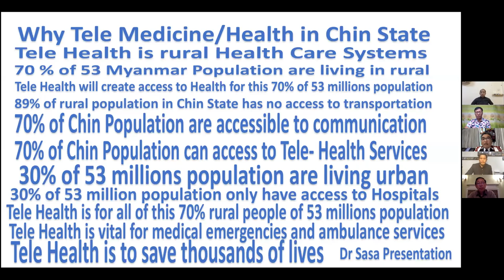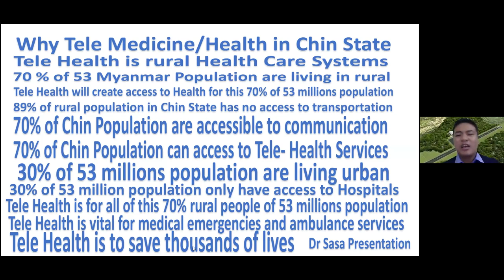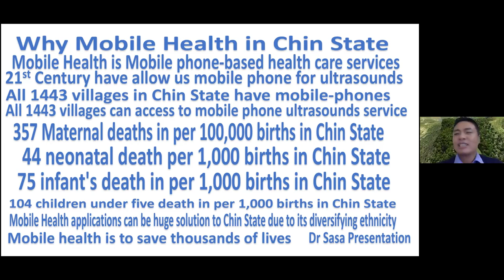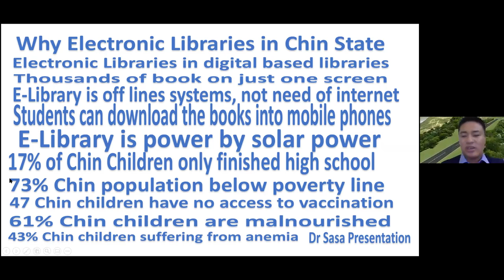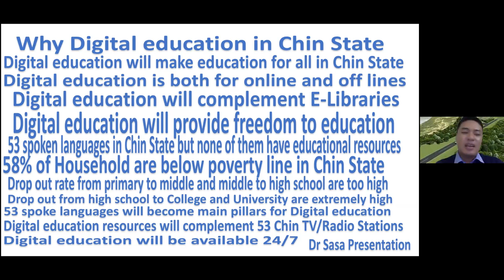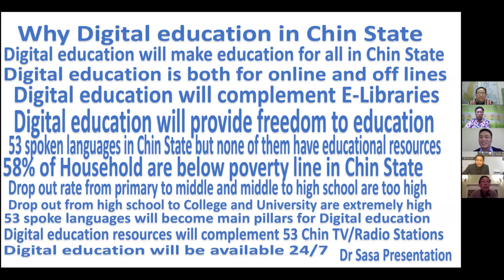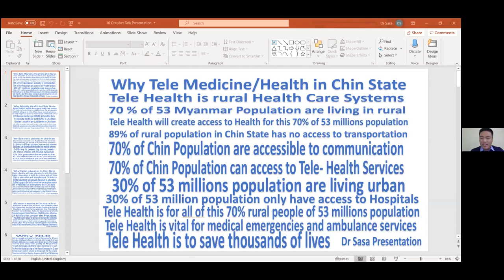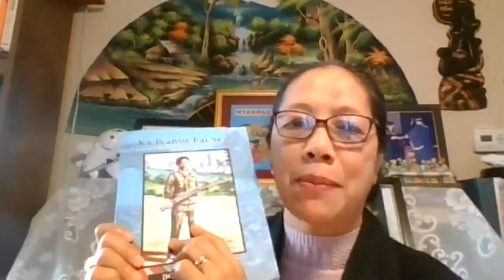The Future of Chin People and Chin State.October 16, 2020 “Online talk show with Dr. SaSa”